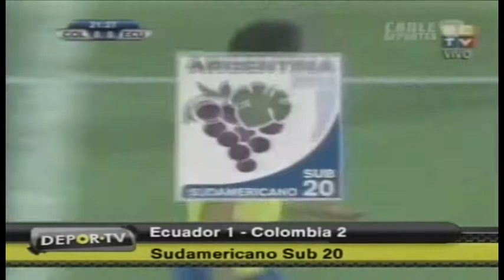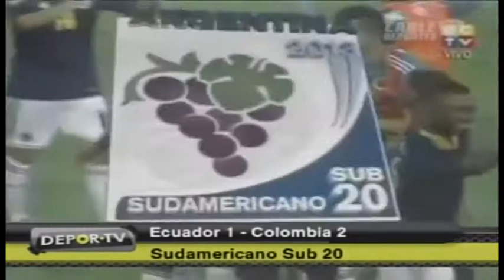Ecuador 1 - Colombia 2 en el Sudamericano Sub 20